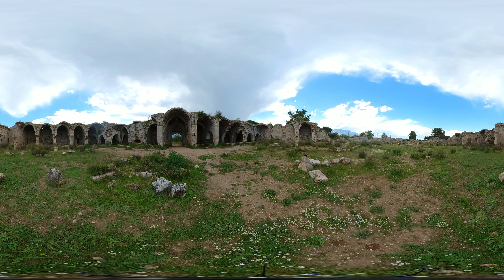Evdir Han 360° Video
Evdir Han is situated in Düzlerçamı Neighborhood on the Antalya-Burdur road. It is also known as Korkuteli Han. It was built in the 13th century.

The SILK project directed by Assoc. Prof. Takehiko Nagakura, of the Design Computation Lab, Department of Architecture at Massachusetts Institute of Technology (MIT).

This project was funded in part by a grant from the U.S. Mission to Türkiye and MIT MISTI Global Seed Funds. The opinions, findings and conclusions stated herein are those of the author[s] and do not necessarily reflect those of the United States Department of State.